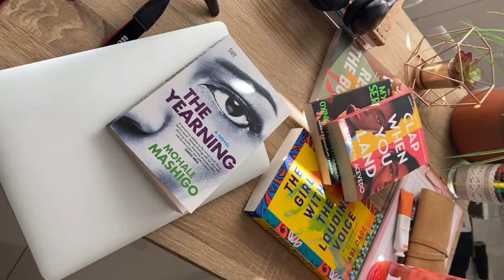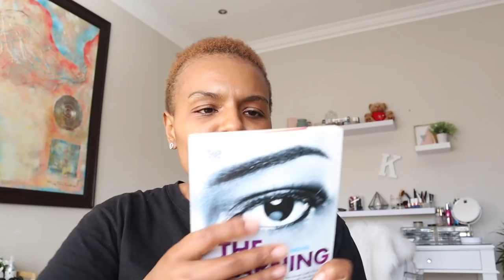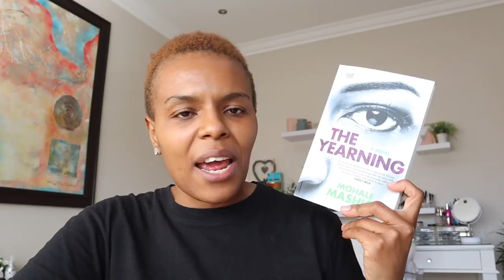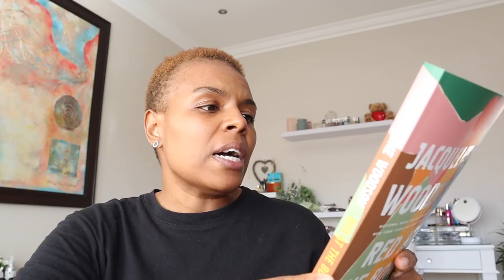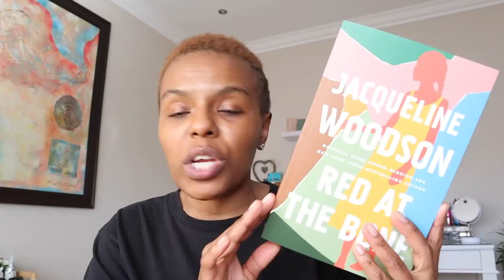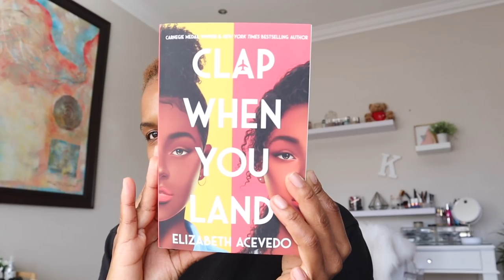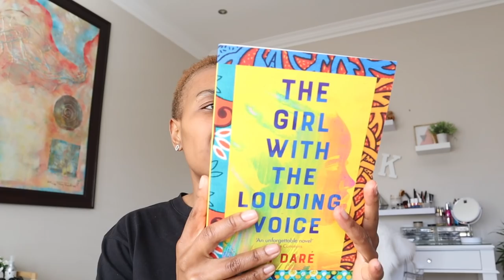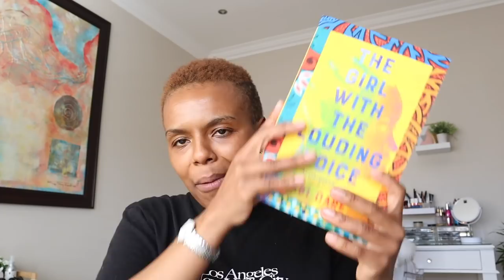VLOG! || RANDOM CHATS ABOUT CHANNEL, GROCERY HAUL, DELICIOUS LUNCH & NEW BOOK HAUL TBR READS!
Hey y'all!

It's another vlog! In this vlog we talking all things you love and things I love!! FOOD, and lots of it, scrumptious delicious lunch and huge chat about BOOKS!!!

xoxo
JK

JK.

Hi!

K.